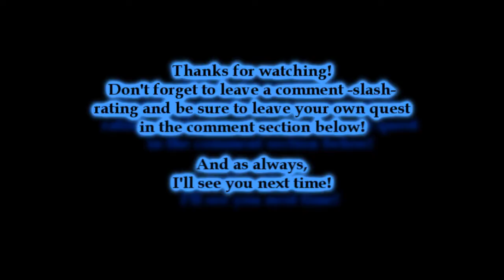Quest! Episode 1!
Hey Guys, Jerah Callaghan, and welcome to my 'Quest!' series! I hope you enjoy! Any music used in this series will either be from 'Pro Scores' or 'Approaching Nirvana'. Also note that I've recorded some episode in one go, so if you post a comment specific to that video, don't think that I don't listen :P It's just that it has already been recorded :P

This video's quest:
Quest for the Ocelot baby.

Other Quests:
Quest for Diamonds,
Quest for the Golden Apple,
Quest for the End,
Quest for the Village,
Quest for the Mushroom Biome,

and to chat with me or something :P